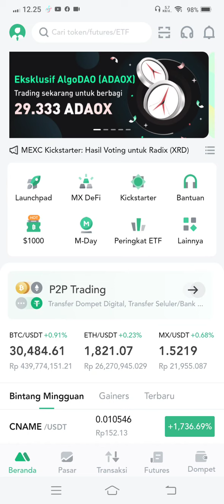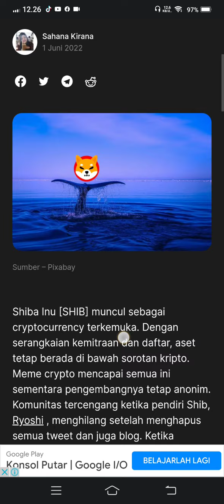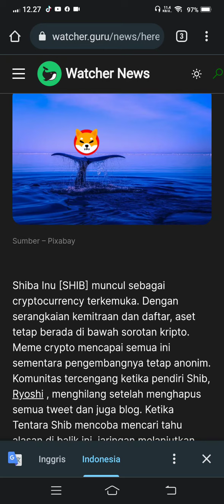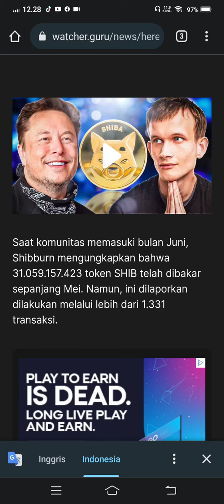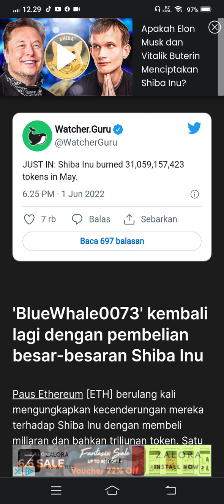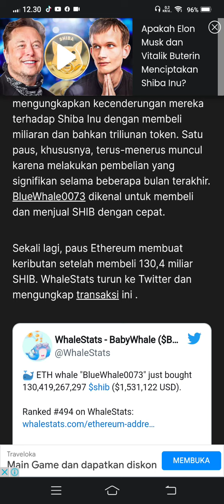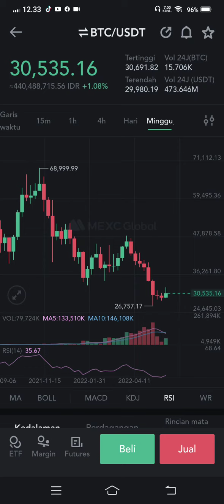31 BILLION SHIBA INU.!! TINGGAL NUNGGU MOMEN🚀🚀